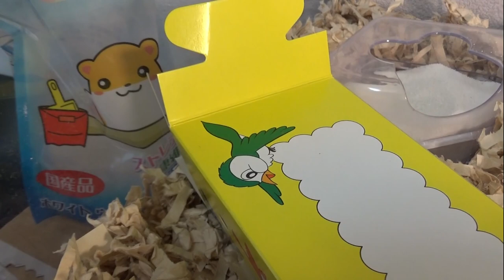涙腺崩壊！！？可愛い新人ハムスター🐹ジャンガリアンブルーサファイアハムスター♀ちゃんが家族になりました✨リリちゃんと激似でママ壊れました！！😭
今日は、新人ハムスターのご紹介をします🐹✨
品種は、ジャンガリアンブル－サファイアハムスター(♀)ちゃんです( *´艸｀)💕

ママがどうして涙腺崩壊したのか、、、この動画で、その理由がわかるはず！！！
そして、皆様も、涙腺崩壊にご注意を、、、(￣ー￣)ﾆﾔﾘ

◆撮影機材◆

≪ララ＊Lara≫
生まれ：2019年7月頃＊1歳6ヵ月＊
品種：ブル－サファイア
性別：女性
体重：56.9ｇ
職業：ペット
趣味：ママと戦う事　かじる事　ママの手の上でくつろぐ事
好物：ブロッコリー　ささみ肉　にぼし
特徴：警戒心が強く近づくとすごい形相で怒られます。なのに手の上に乗るととてもしおらしくなります。

≪新人子ハム≫
動画内でキチンと紹介してから詳細を記載しますね☆
お楽しみに♪

≪アリス＊Alice≫
生まれ：2018年4月頃
お別れ：2020年11月20日＊2歳7ヵ月＊
品種：ノーマルジャンガリアン
特徴：温厚でマイペ－スな女の子です。仕草の一つひとつに愛嬌があり、とても癒されます☆

≪バニラ＊Vanilla≫
生まれ：2018年11月頃
お別れ：2020年10月24日＊1歳11ヵ月＊
品種：パールドワーフ
特徴：キレイ好きな女の子です。ハウスの中が女の子らしく造られています。かわいいです☆

≪リリ＊Liri≫
生まれ：2019年7月頃
お別れ：2020年9月27日＊1歳2ヵ月＊
特徴：とっても温厚でのんびりした女の子です。右目が不自由になっても、変わらず元気に走ってもぐってます☆